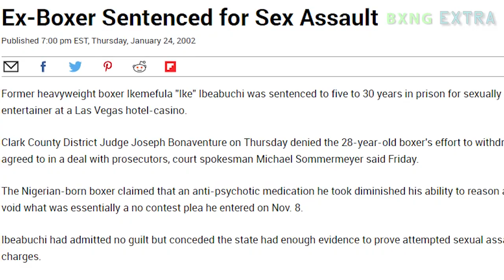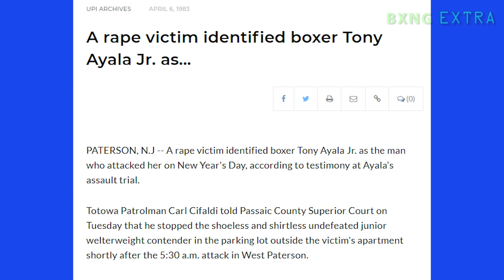Amazing Boxers Who Never Fulfilled Their Potential!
In this new video you will see six men who could have changed the boxing landscape, but they didn't